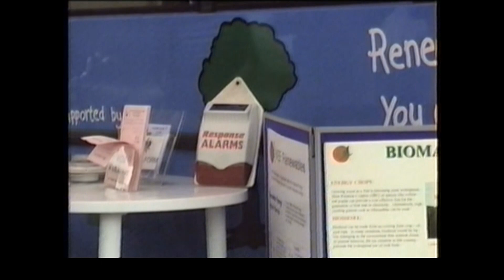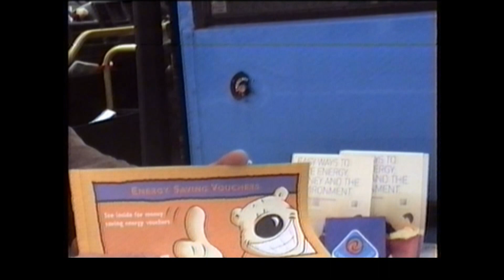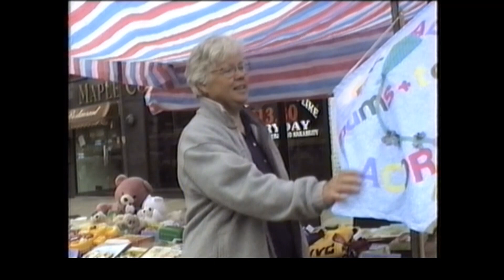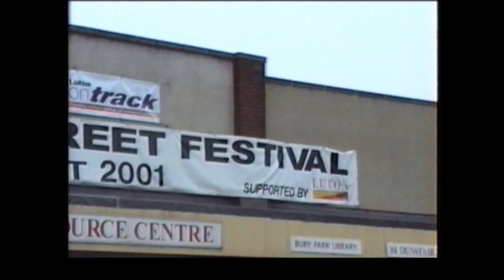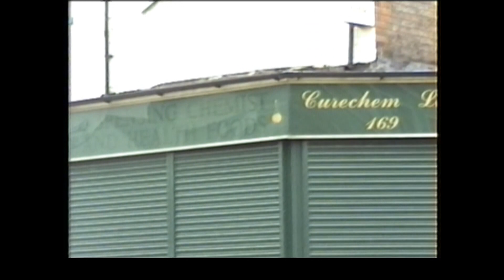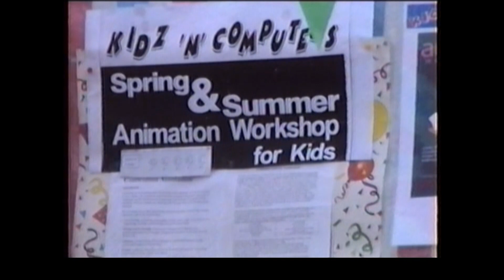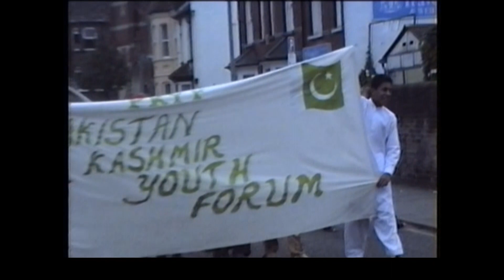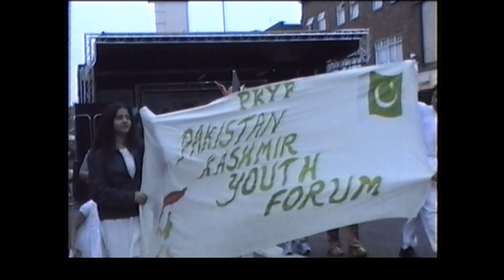20010826 Bury Park Street Festival Part 1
Bury Park Street Festival held in the streets of Bury Park
Filmed in VHS/C with Mono sound.
Produced for Luton Digital Media Archive.